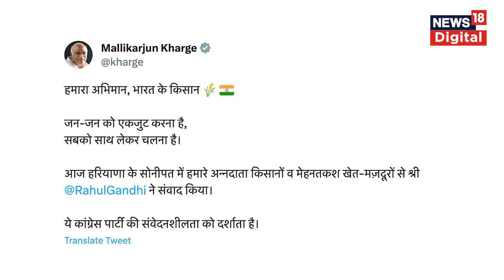Congress: Haryana के Sonipat में किसानों के बीच पहुंचे Rahul Gandhi, Video हो रहा Viral | Top News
Haryana | On his way from Delhi to Shimla (Himachal Pradesh) Congress leader Rahul Gandhi reached Sonipat earlier this morning, where he met farmers at various villages of Baroda. He joined them in the sowing process, as they worked at the fields in Baroda and Madina.